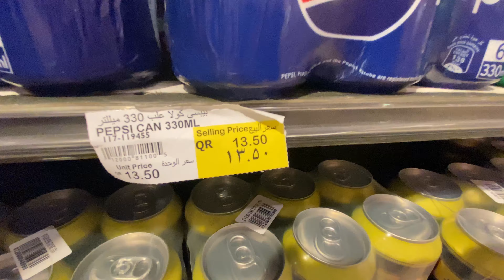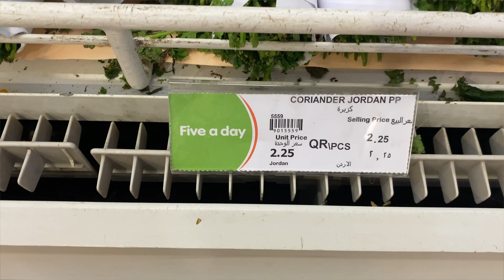Center Point Barwa Shopping Mall in Qatar 🇶🇦|| Qatar में कपड़े कितने के मिलते हैं